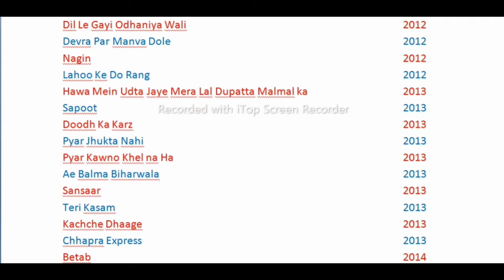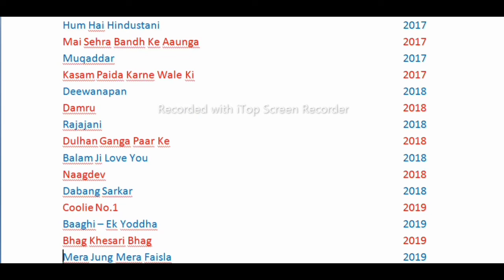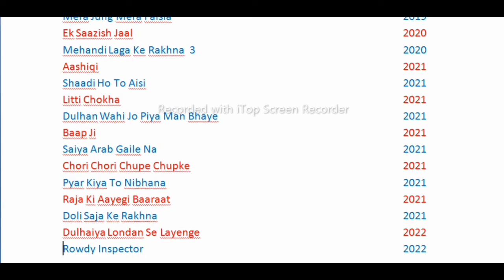Khesari Lal Yadav Movie List 2011 - 2022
List of movies of Khesari Lal Yadev